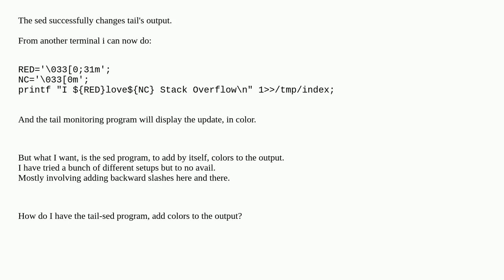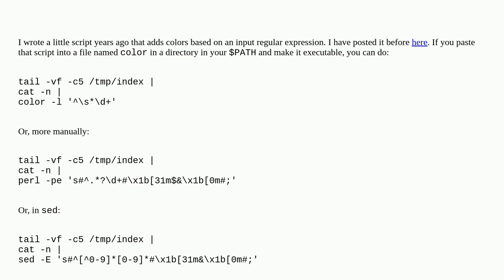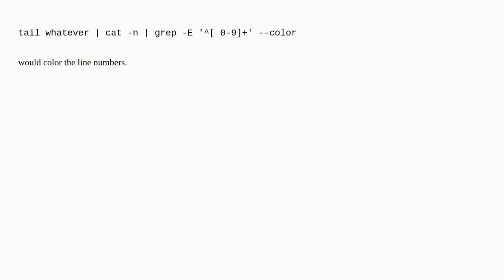Unix: Tail -f sed. Modify text for color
Tail -f  sed. Modify text for color

A special thanks goes out to the awesome community

  sed tail output